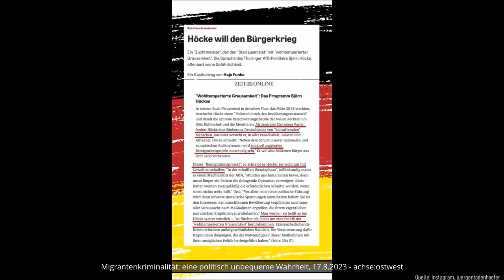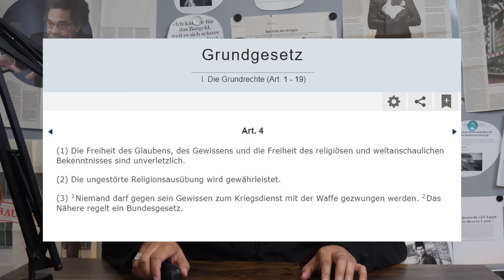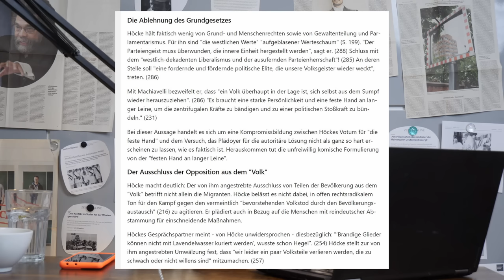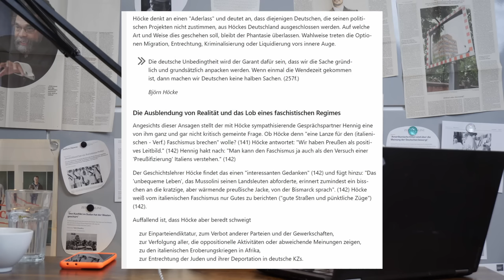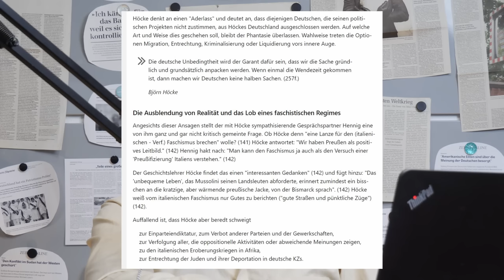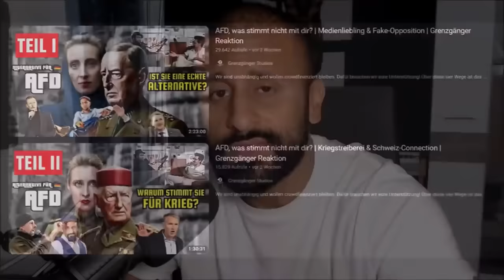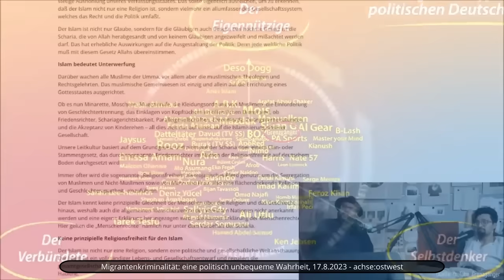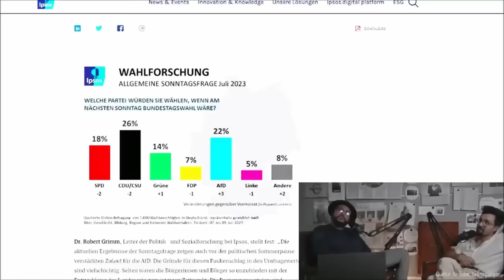AfD-Kronzeuge Feroz Khan widerlegt! | Lügen, Framing & Manipulation | DIE ANTWORT (TEIL 1)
Wir sind unabhängig und wollen crowdfinanziert bleiben. Dafür brauchen wir eure Unterstützung! 💪 Über diese sechs Wege ist das möglich:

Überweisung ► Tahir Chaudhry, IBAN: LT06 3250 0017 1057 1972, BIC: REVOLT21, Verwendungszweck: Grenzgänger-Support

Sendung an Postfach ► Postfach 1104, 67583 Guntersblum

Kryptowährungen ►
​BTC: 14W3YRNTtEtDZrfuN35skqEkYMpwQzprxi
BCH: qr3qs2udeu9250la7wxc922wet0kavy2fsz9gn5xdd
ETH: 0x3c9014f7a67DE73f7cBc11eAa41bE0E6a6AA09A5
USDT: 0x3c9014f7a67DE73f7cBc11eAa41bE0E6a6AA09A5